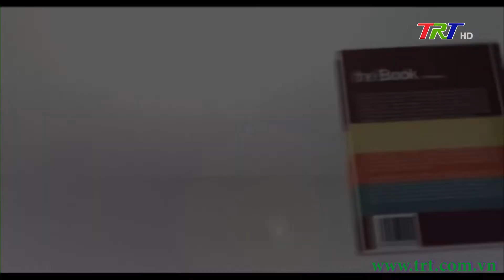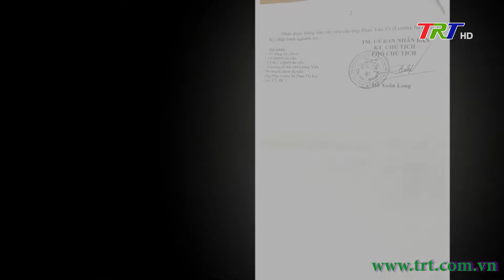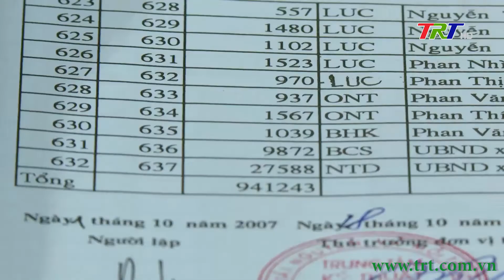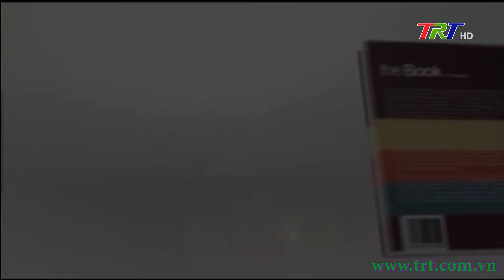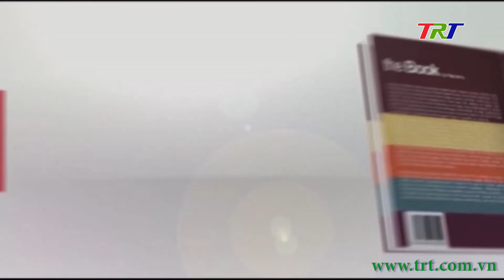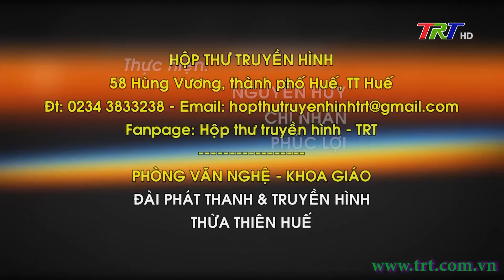Với khán giả truyền hình - 21/03/2024